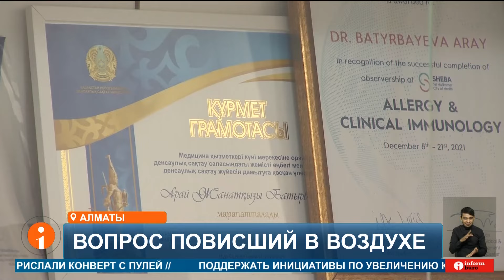Проблемы качества воздуха в Казахстане способствуют росту аллергических заболеваний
Рост заболеваемости аллергией наблюдается в Казахстане. Об этом говорят профильные специалисты. В среднем в республиканский аллергологический центр при НИИ кардиологии и внутренних болезней ежесуточно обращается около двухсот пациентов. По слова врачей увеличение людей страдающий аллергией связан с ухудшением качества воздуха.  В чем причины, разбирался Ануар Амангельдинов.
АНУАР АМАНГЕЛЬДИНОВ, корреспондент:
- Проблема качества воздуха в стране вызвана рядом факторов. К примеру в центральном и восточном Казахстане львиная доля вредных выбросов связана с предприятиями. А вот в Алматы весомый вклад в загрязнение окружающей среды вносит большое количество транспорта.
Транспорта в Алматы действительно много. Ранее сообщалось что количество авто, въезжающего в мегаполис в будни, сопоставимо с автопарком Латвии. Еще одной причиной ухудшения качества воздуха является хаотичная застройка, говорят экологи.
ТИМУР ЕЛЕУСИЗОВ, эколог:
- У нас вот например есть утренний и ночной бриз. Это когда с гор спускается холодный воздух ночью, а утром поднимается. По сути горно-долинную циркуляцию мы нарушили. Роза ветром например у нас идет с Капшагая в Каскелен. Условно северо-восток – юго-запад. Вот так дует у нас ветер. Он получается Алматы практически не захватывает. Плюс из-за этого вертикального строительства нарушается роза ветров.
Плохой воздух напрямую влияет на здоровье. За последние годы в крупнейшем городе страны наблюдается увеличение людей, страдающих аллергией. В среднем ежедневно к специалистам республиканского аллергологического центра обращается около двухсот человек
АРАЙ БАТЫРБАЕВА, руководитель республиканского аллергологического центра при нии кардиологии и внутренних болезней:
- Действительно идёт рост заболеваемости аллергией. Есть и научные данные, и исследования, также показывают, что загрязнённость воздуха увеличивает риски появления аллергии. У нас есть даже пациенты которым за 60 и у них впервые появилась аллергическая реакция. Это довольно часто в последнее время наблюдается.
Наблюдение за состоянием атмосферного воздуха проводится в 70 населённых пунктах Казахстана. Замеры осуществляются на 170 постах 130 из них автоматические, а остальные ручные. Наиболее высокий уровень загрязнения зафиксирован в 10 городах страны. В их числе такие крупные города как Алматы, Астана и Караганда.  Ануар Амангельдинов, Влад Шишко, Информбюро.